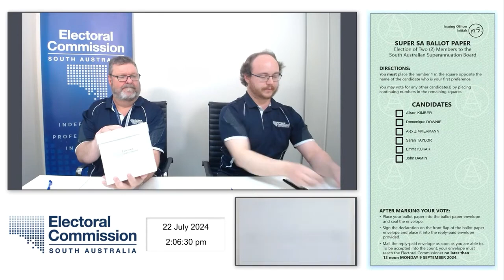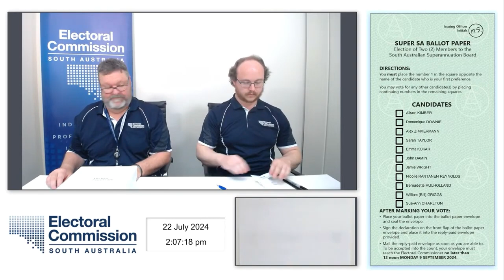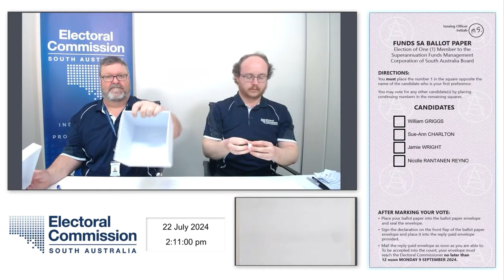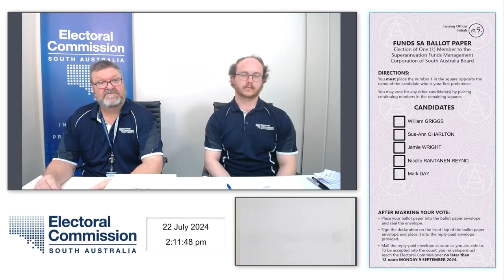Ballot paper draw for Super SA , Funds SA, Super SA Select Board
Nominations Close - Draw for position on the

Ballot Paper in the following elections :

The Election of 2 members to the South Australian Superannuation Board (Super SA Board)

The Election of 1 member to the Superannuation Funds Management Corporation of South Australia (Funds SA Board)

The Election of 2 members to Southern Select Super Corporation Board (Super SA Select Board)